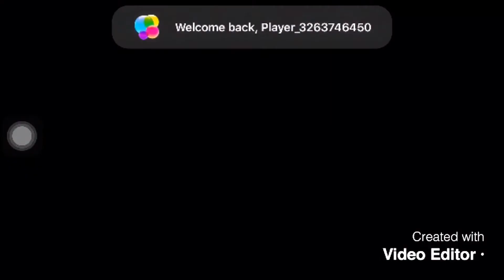CubeField plane Flight Ps1 menu